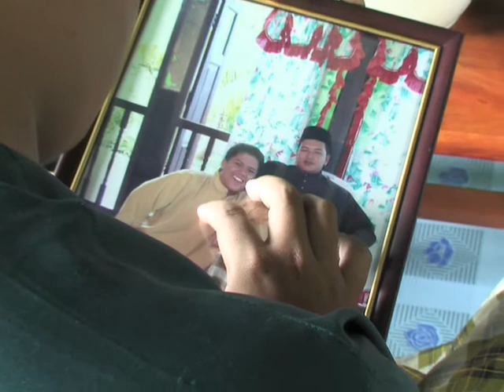kepulangan - short film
hasil penerbitan pelajar semester 3 ptss batch ddv july 2008.
kumpulan: v-shape production